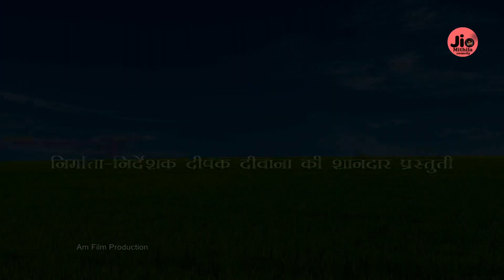कुवारी लरकी पेट से maithili comedy new मैथिली कॉमेडी